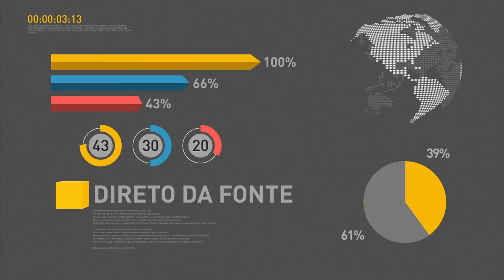Termina hoje prazo para brasileiros se inscreverem no Mais Médicos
REPÓRTER NBR 16H - 04.01.17: Profissionais brasileiros podem se inscrever até hoje no programa Mais Médicos. O Brasil registra cerca de 40 mil casos de AIDS a cada ano. Quase R$ 176 milhões foram repassados para vigilância em saúde.